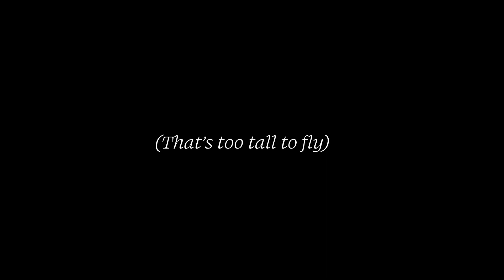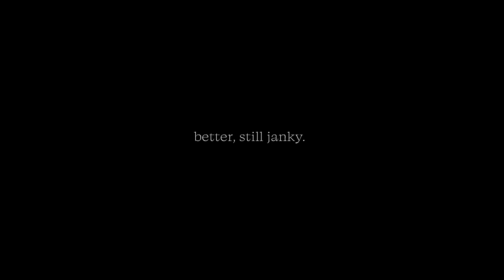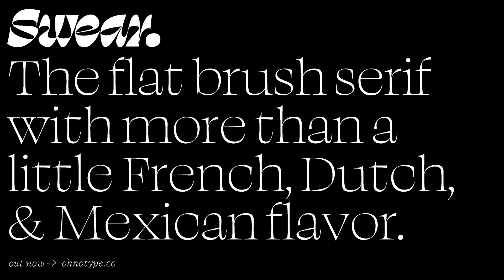The Story of Swear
When I looked back at how Swear came to be, I was reminded that it’s essentially of stolen ideas from my friends I’ve met in Mexico and France.